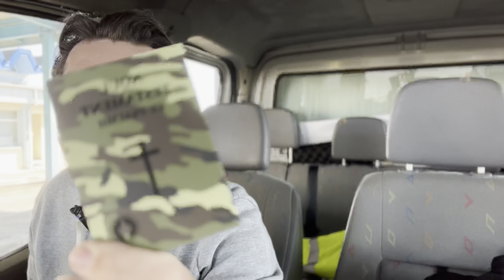Ucraina 13.04.2022 - Impresionat de frumusețea orașului în care am ajuns cu transportul Umanitar.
Ucraina 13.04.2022 - Impresionati de frumusetea orasului in care am ajuns cu un transport Umanitar!

Echipamente:
- Microfon Comica CVM-VM10ll

-Moza Mini-P gimbal stabilizator Amazon

-Powerbank Amazon